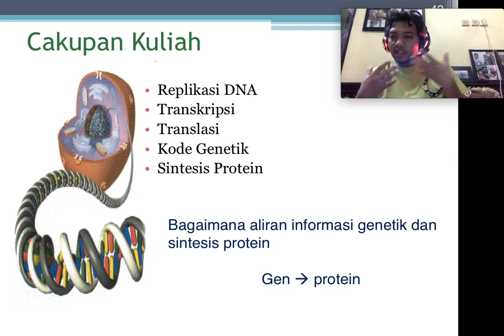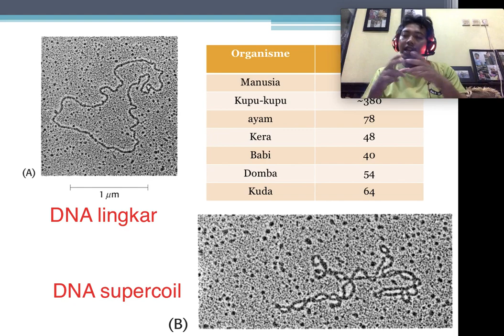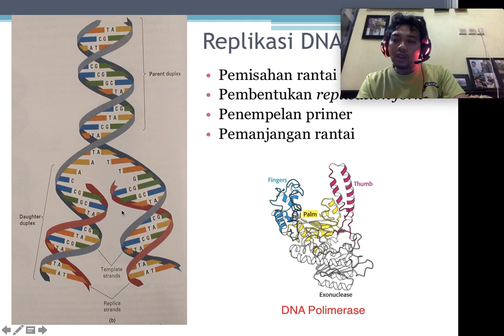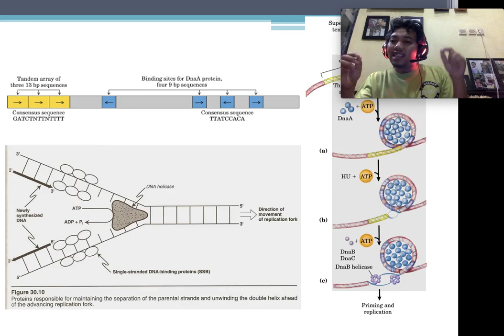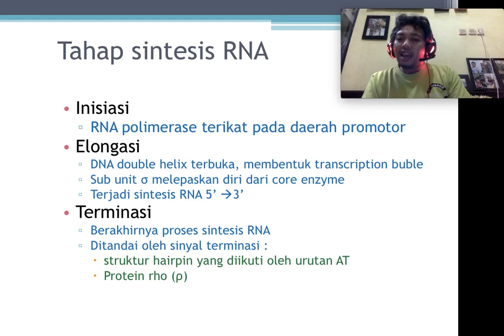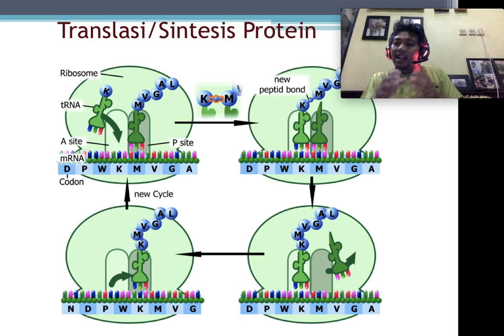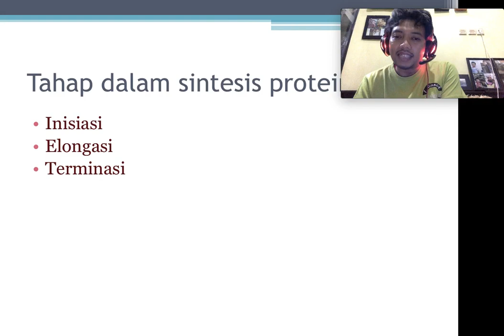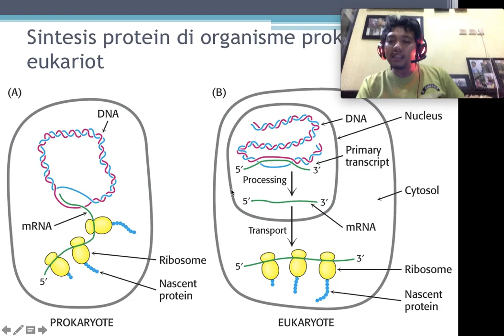Ekspresi Gen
Pengantar Biokimia bab Ekspresi Gen dan Sintesis Protein